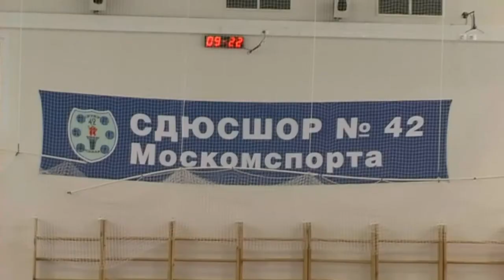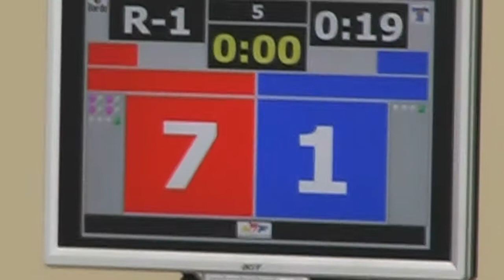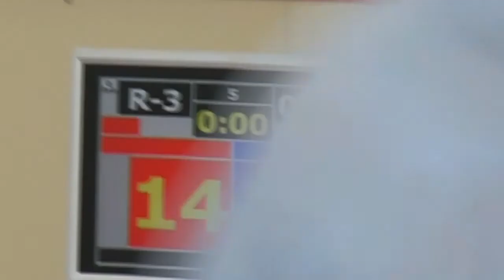Taekwondo WTF. Спартакиада школьников. 07.04.2013 Хорошилова-Белоносова